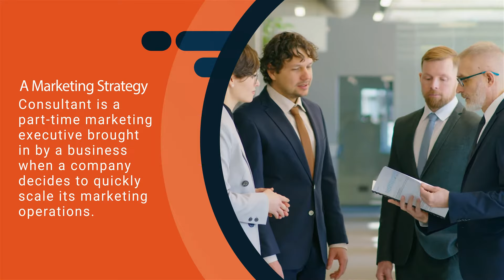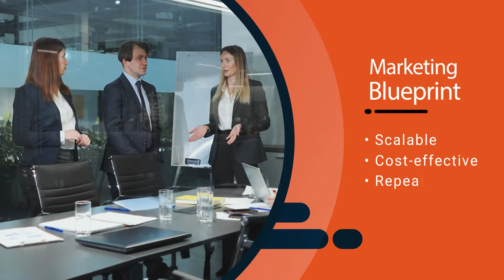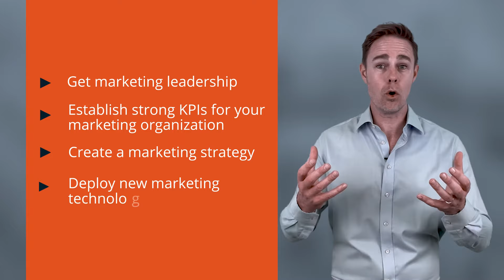Miami Marketing Strategy Consultants (DAP)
Are your marketing efforts not generating enough leads or sales for your company?

If the answer is yes, I hate to be the bearer of bad news, but you need to take a very close look at your current marketing strategy.

I'm Jason, with Digital Authority Partners, a full-service digital marketing agency in Miami Florida with offices in ten cities around the US. We help next-generation companies get more qualified website visitors, generate better leads, and win more business.